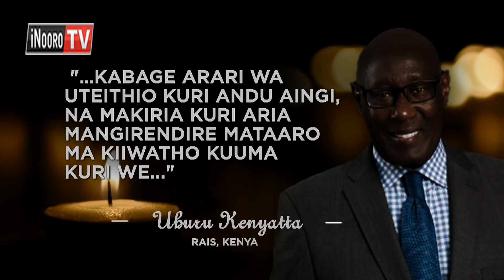Karanja Kabage, wakiri na mwonjoria wi gatu, gukua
Uria urari  wakiri  wa maundu  ma  wonjoria Karanja  Kabage  ni akuite. Kabage akuite kuumana na mutino wa barabara  mwena wa Karen guku mucii wa Nairobi. President  Uhuru  Kenyatta niatongoretie bururi  gucakaya na nyumba  na arata a wakiri  na mwonjoria  ucio  akimugathiriria niundu wa wirutiri wake wa kuhe muingi mataaro ma ki watho.